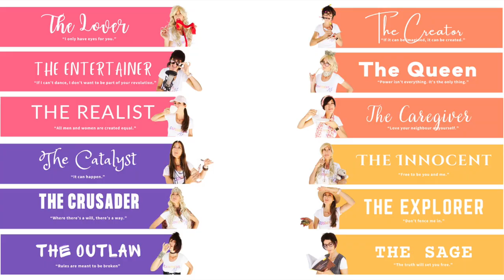Caregiver Archetype - Thought Process of the Caregiver Archetype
Caregiver Archetype - Thought process of the Caregiver Are you a Caregiver?

Knowing your personality archetype builds personal brand confidence through...
• Increased self-awareness
• Aligning your business brand to the values that fulfil you & bring meaning to your life
• Improving personal, business and community relationships through increased understanding and empathy
• Creating opportunities in your business by tapping into your own goldmine of perspectives and abilities that might otherwise have been ignored
• Providing a mirror that turns self-imposed limitations into empowering pathways for growth
• Giving you the freedom and permission to create and share products, offerings and content that aligns to your true preference, rather than what “industry experts” tell you to
• Providing a compass that directs the course of your business journey to lead you to the type of lifestyle you truly desire

Helping women over 40 with their digital revamps and personal reinventions.  On this channel we explore self-identity, expand our phoned based visual content skills and express our creativity so we can be confident online and create individualised meaningful content while building our personal brands.